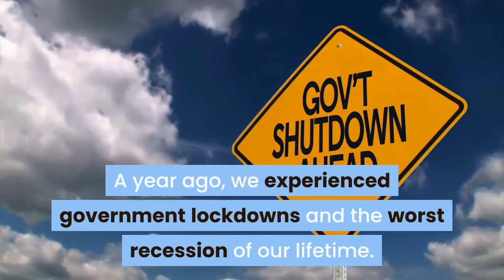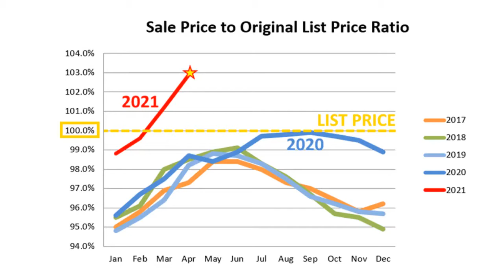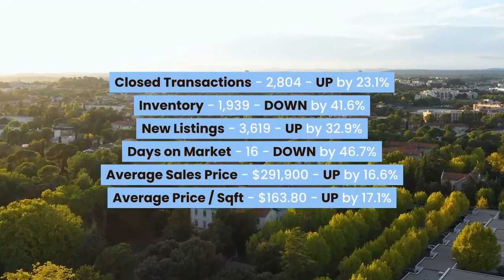Market Update - New Listings Increase by 33% while Showing Index Hits Record High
The Central Ohio housing market is booming. As a buyer you know how hard it is to get an offer accepted when 20 others compete for the same property.

Home sales were 23.1% higher in April compared to the same month last year. New listings increased by 32.9%, and the average sales price rose 16.6%.

However, year-over-year gains in April are inflated.

A year ago, we experienced government lockdowns and the worst recession of our lifetime. To get a more realistic picture of the market you should compare April housing data to 2019, not 2020.

Find out the April 2021 housing stats for Columbus, Ohio in this short video!

This may be the best sellers’ market of your lifetime. Don’t miss it!

If you have any thoughts of selling, Call our Dublin RE/MAX brokerage at to speak with a trusted Realtor.